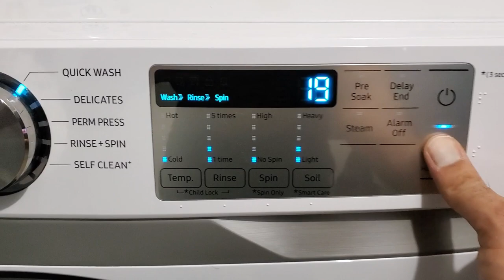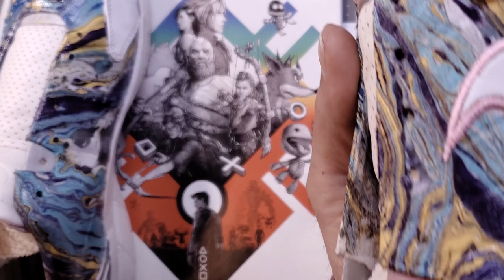Nike Starry Nights 🌠 Custom HydroDip 🎨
Full Custom Hydro Dipped Nike
Welcome to the 2nd Custom Painted Sneakers
Watch Me Show you HOW TO Custom Paint Nike Shoes after i Hydro Dip & bring them back to life. I also use Custom Glow in The Dark Pink Paint to bring out the accents of this Custom sneaker.

Some of the Custom Paint came from Angelus Paint as well as locally available items i was able to find.
LMK what color laces ? Im thinkin Turquoise...
@IG MelodopeMusic
@IG JediMindKix
@YT MeloDopeBeatz